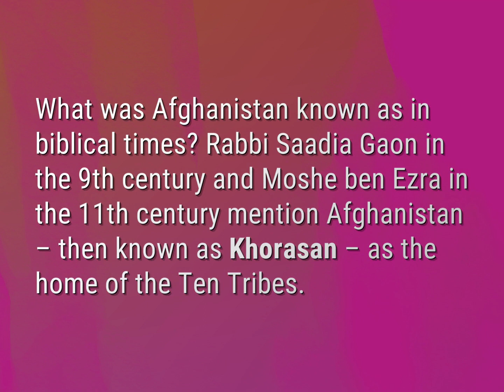What was Afghanistan called in Bible times?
James Webb (2022, August 7.) What was Afghanistan called in Bible times?
    WHYS.video